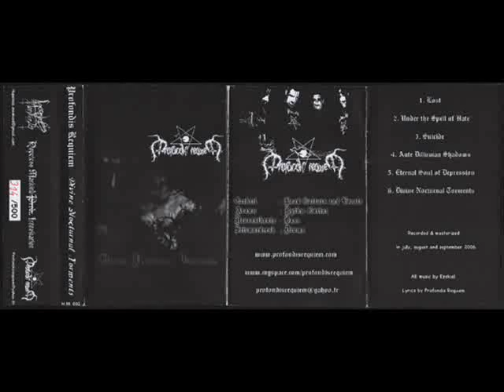Profondis Requiem - Suicide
Band: Profondis Requiem
Demo: Divine Nocturnal Torments (2006)
Song: Suicide

Lyrics:

Toi qui t’achemine dans les Ténèbres,
Viens outre-passer le monde des Morts.
Pénètre la douce lame en ton corps,
Laisse couler le sang de tes Vertèbres..

Le Suicide est le dernier sursaut
De la personne qui n’a plus aucun espoir.

Désormais, rouvre tes yeux – Ecorché,
Puis observe ces lieux sombres et froids.
Erre ici comme bon te semblera,
Bienvenue au Royaume des Trépassés.

Le Suicide n’est pas un jeu,
Mais un appel au secours douloureux.

Être dont le cœur se tord de douleur,
De ton sang noie tes larmes de peur.
La mort était ta seule bénédiction,
La souffrance n’aborde que l’abandon.

Il n’y a souvent nulle raison au Suicide,
Si ce n’est celle de s’apaiser.

Que l’Ombre règne face à la Lumière,
Que la Haine daigne se propager,
Et que sous le grondement du tonnerre,
Puisse tour à tour la Mort nous rassembler..

Et souviens-toi que quelque part,
Le Suicide n’est autre qu’un art.